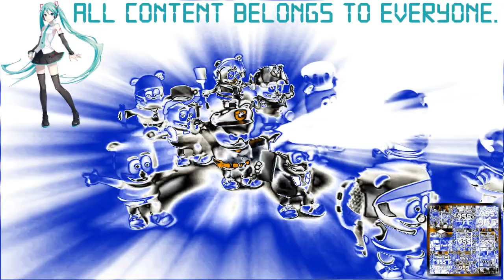(REQUESTED) Gummy Bear - Jerusalema in SpectraDuracellPower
Requested by: 2011gretel and TGMLM6002 Studios